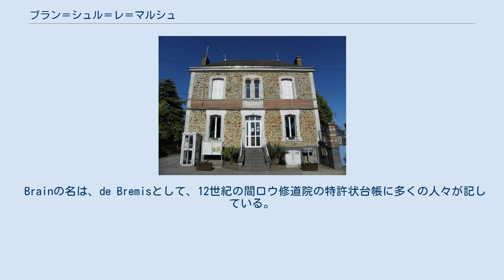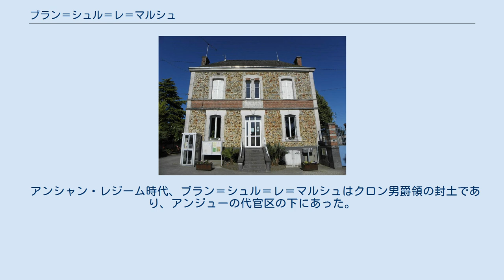ブラン＝シュル＝レ＝マルシュ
ブラン＝シュル＝レ＝マルシュ （Brains-sur-les-Marches）は、フランス、ペイ・ド・ラ・ロワール地域圏、マイエンヌ県のコミューン。
 コミューンは県西部にあり、クロンからおよそ20km離れている。
イル＝エ＝ヴィレーヌ県との境であるラ・ゲルシュ＝ド＝ブルターニュの森の隣にあり、メーヌ＝エ＝ロワール県、ロワール＝アトランティック県とも近い。
 marchesという言葉は、アンジューとブルターニュの辺境地帯であることを指している。
 Brainの名は、de Bremisとして、12世紀の間ロウ修道院の特許状台帳に多くの人々が記している。
 コミューンはオータンジュー地方の元教区である。
現在はマイエンヌ・アンジュヴァン地方に属している。
 ロウ修道院のシャルトリエは、ブレシャルノン領主の利益のために15世紀に憲章を起草した。
1119年にブレシャルノン領主の先祖であるアルベリックは、ブラン＝シュル＝レ＝マルシュ教区の創設に関わった。
 アンシャン・レジーム時代、ブラン＝シュル＝レ＝マルシュはクロン男爵領の封土であり、アンジューの代官区の下にあった。